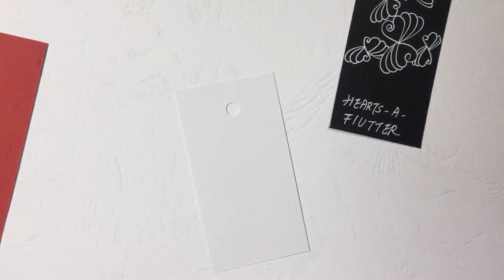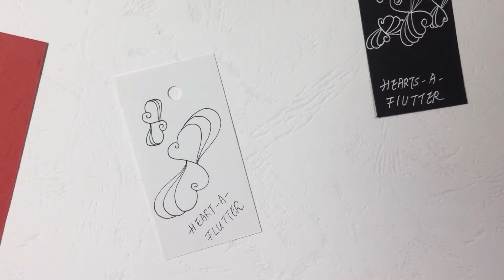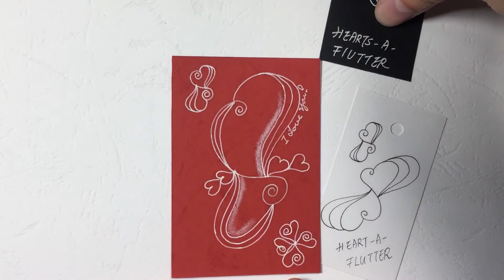Drawing Heart-A—Flutter Zentangle ®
Hello! I am Caroline Cheung, CZT Asia #03
These videos shows you how to draw each tangle on different types of paper.

Zentangle ® inspired me and emotionally support me since I started drawing it.

I hope my videos can inspire you and help you to find your way to! Thanks and enjoy!

If you want to attend my class or purchase , welcome to visit my
or
Shopping at my Etsy shop